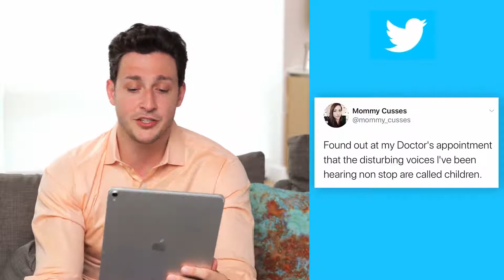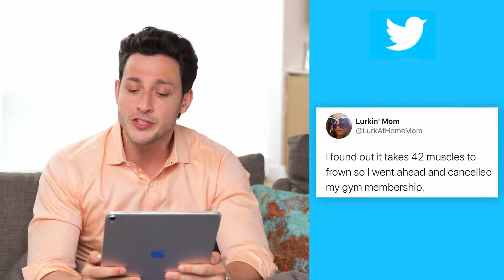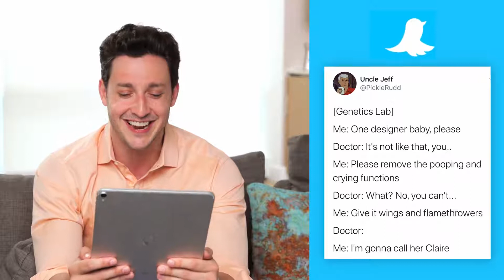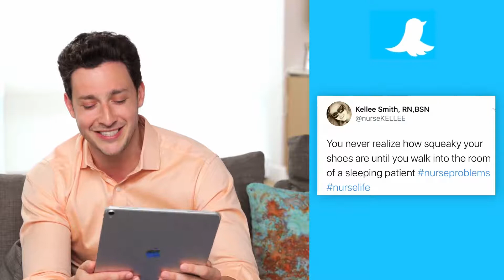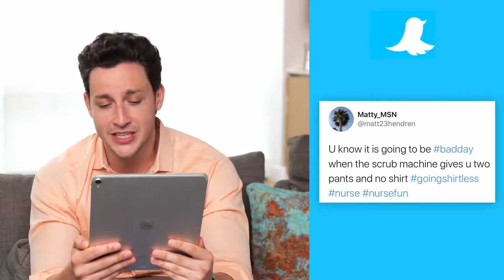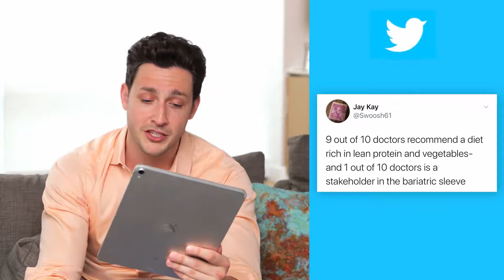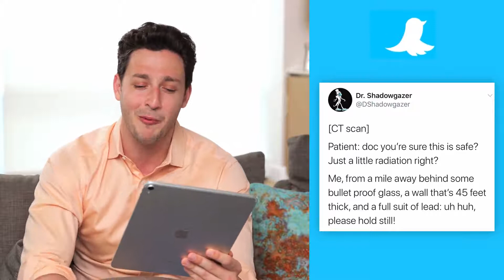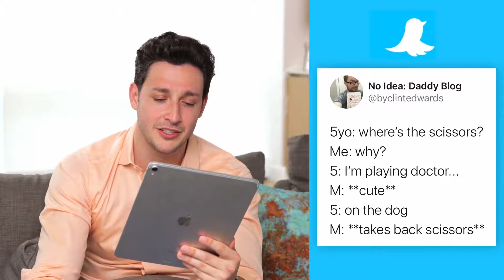Doctor Reacts to WILD Medical Tweets | Doctor Mike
Credit to: Doctor Mike